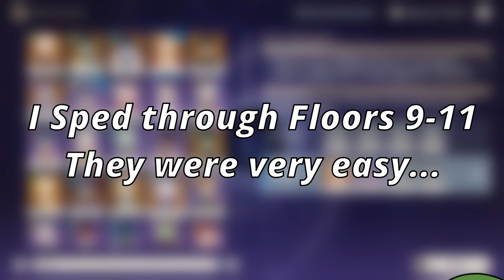IF I DIE, I PULL FOR KOKOMI 170+ Wishes | Genshin Impact 3.0 Phase 2 Banner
So I ended up doing a challenge that cost me quite a few buckaroos. Anyways, I hope you enjoy the video.

I also have a twitch

0:00 Challenge
8:14 Summons
15:00 Outro